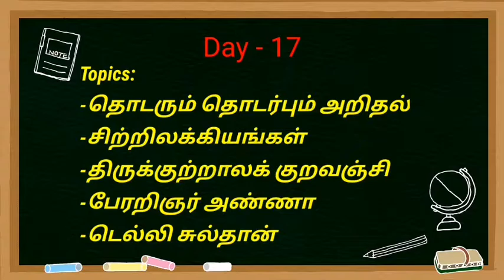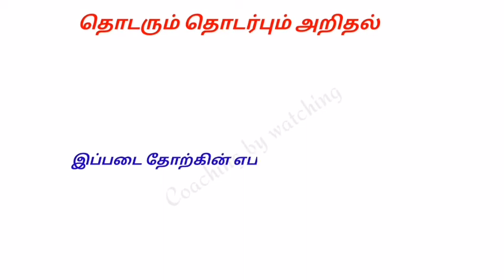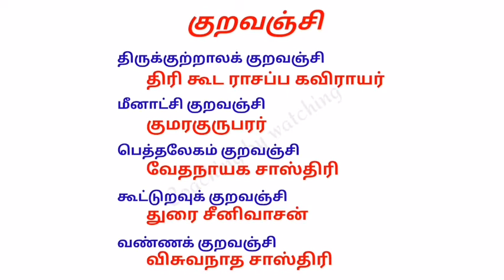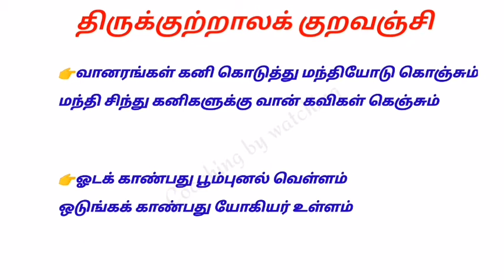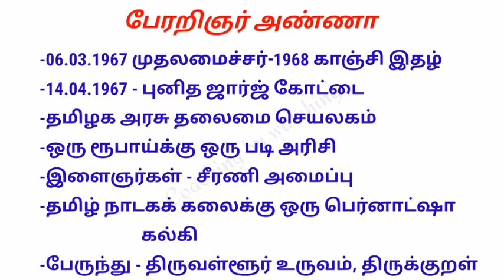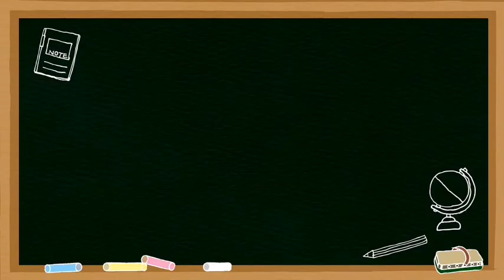Day - 17 | 100 Days challenge |TNPSC & TET preparation